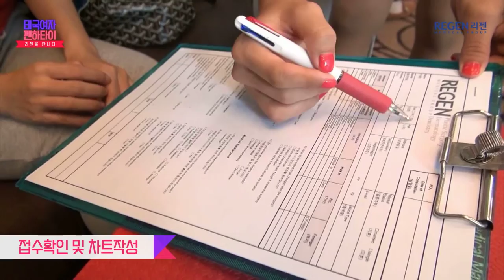[REGEN Plastic Surgery Korea] Real review Thai girl part.1 consultation day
The thai girl named Opal who is the owner of aesthetic clinic in Thailand comes to Regen for a consultation and full medical diagnosis. Regen plastic surgery always puts customer's safety first and go through full medical check-up & examination from doctors before carrying out any kind of surgery. It is the reason why Regen had never experienced any medical accidents since opening. The place you can trust, the place for your healthy beauty. The best plastic surgery hospital in Korea: REGEN

To Know more about the global REGEN,

Plastic surgery in korea
korean plastic surgery
zygoma reduction
cheekbone reduction
v-line surgery
Thai girl